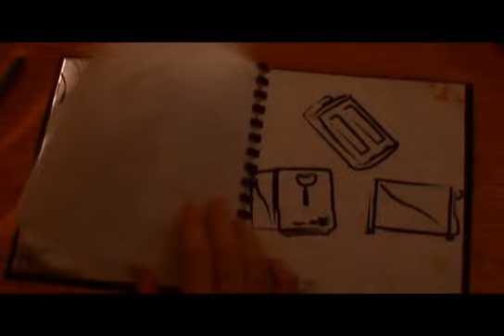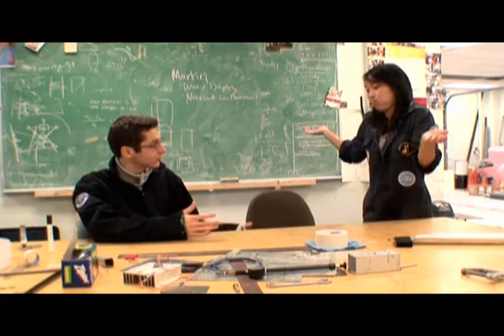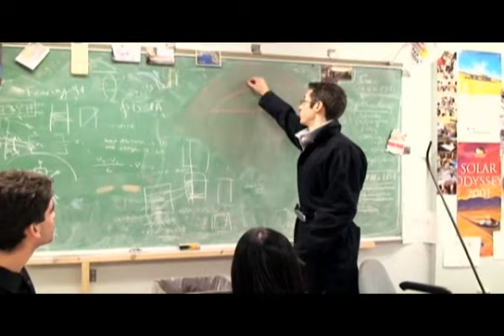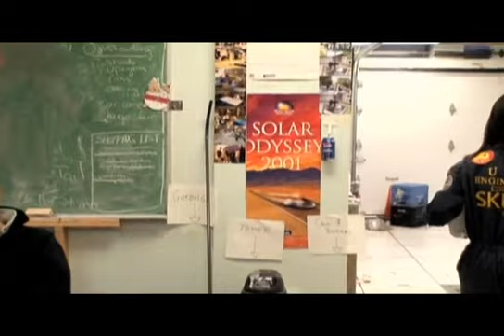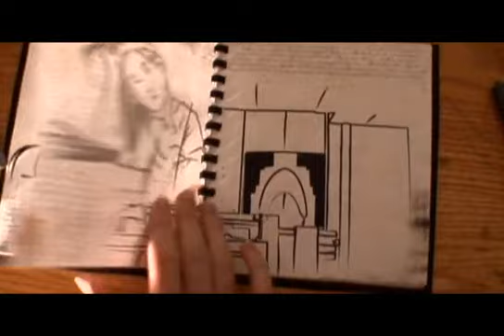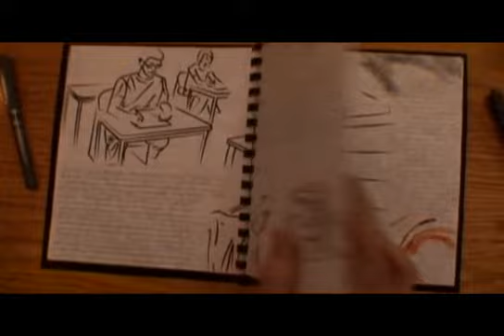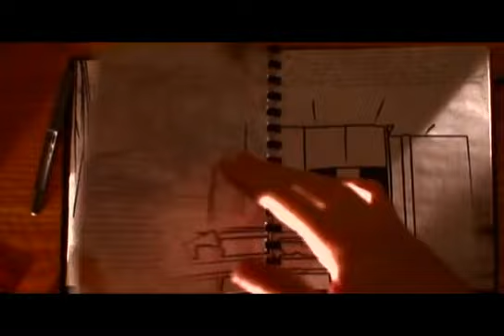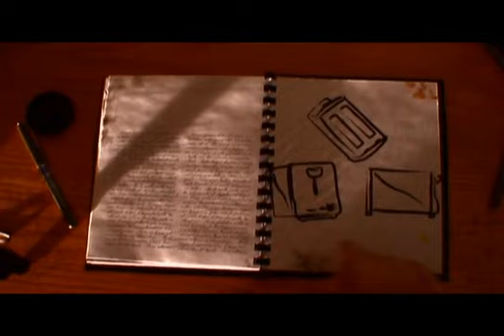Engineering Science Time Travellers (2007)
Abe and Chloe invent a time machine and travel to the future with their friend Brad. What ensues can only by described as an intricate knot of parallel timelines that ends where it began.

Join Abe, Chloe and Brad on their 20-minute quest that spans a lifetime.

Engineering Science Dinner Dance Movie 2007